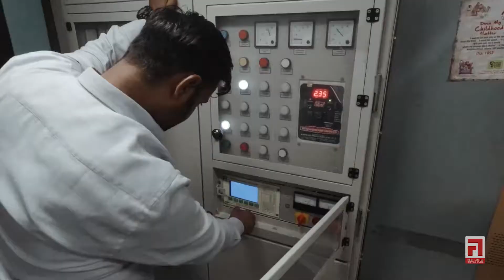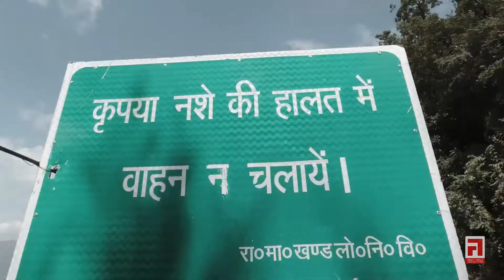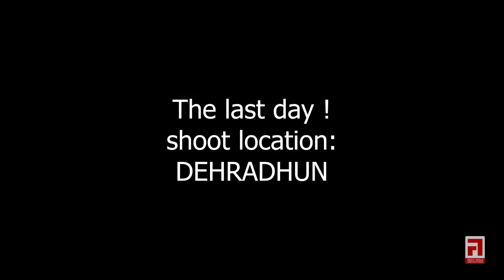Pre-Wedding - Behind The Scene | Prashant & Nidhi | Right Angle Creative Studio | Bilaspur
This Video is is from our one of our recent Pre-wedding shoot of our dear clients  Prashant and Nidhi in which enjoyed alot while shooting it was a memorable shoot for us and them, you can see how we shoot on an outdoor location happy to share this with you all.

Video shoot, Candid Photography & Cinematic Films